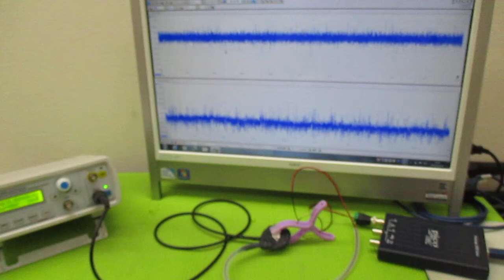超音波発振による相互作用を考慮した「超音波制御技術」